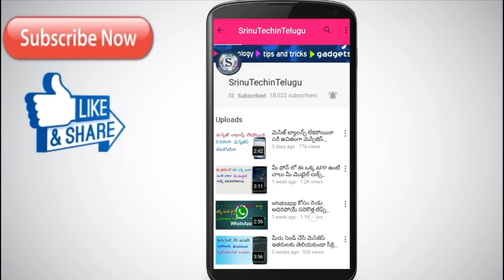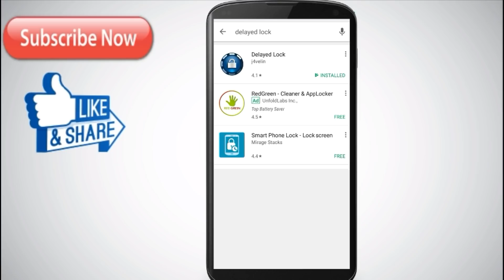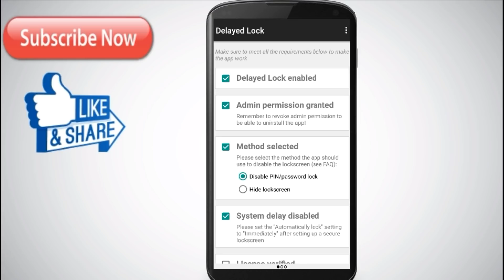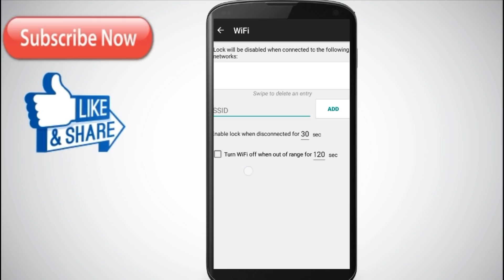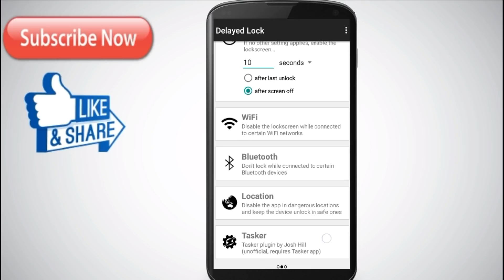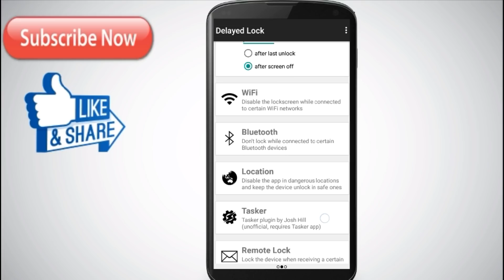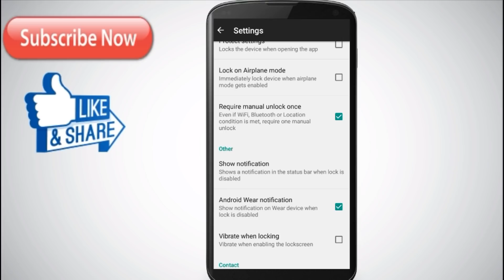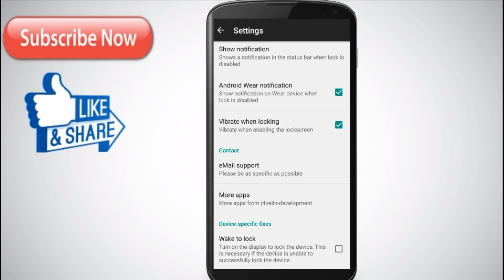పదే పదే మీ ఫోన్ లాక్ తియ్యలేక ఇబ్బంది పడుతున్నార ఐతే ఈ కొత్త APPతో మీ ఫోన్ లాకింగ్ పధ్ధతిమారిపోతుంది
above showing link is app link